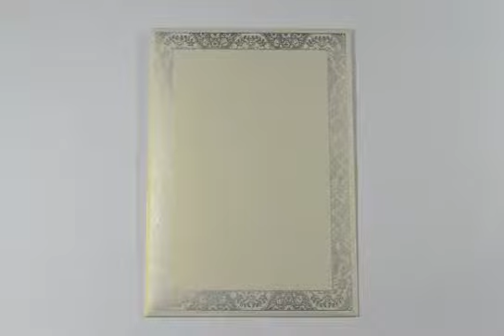D-3196, Cream Color, Shimmery Finish Paper, Designer Multifaith Invitations, Card with Rhinestones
Paper : Cream Shimmery finish paper (250gsm) for card, envelope, and 2 inserts.
Description : Simply elegant! This vertical card is in form of pocket, which holds the 2 inserts to be pulled out with a tassel. The silver paisley print with rhinestones on front looks absolutely gorgeous. Envelope follows the front design. Inserts are plain.